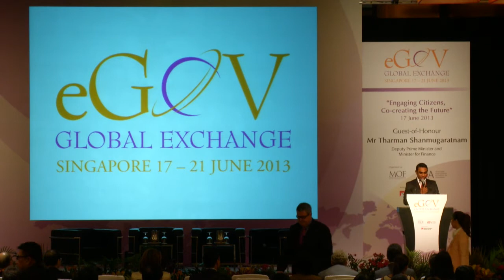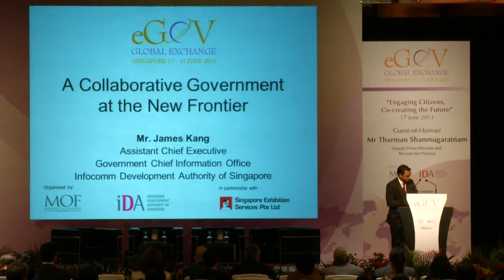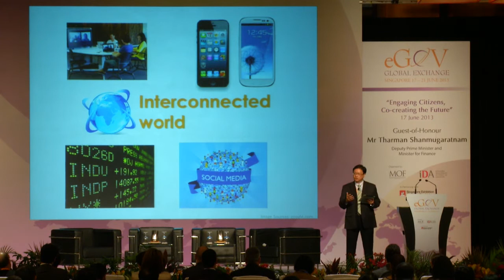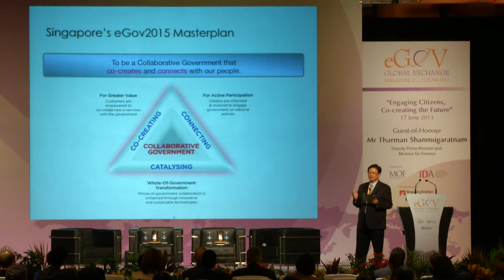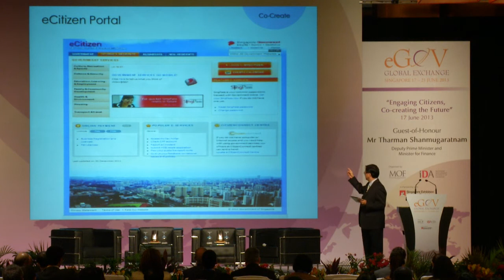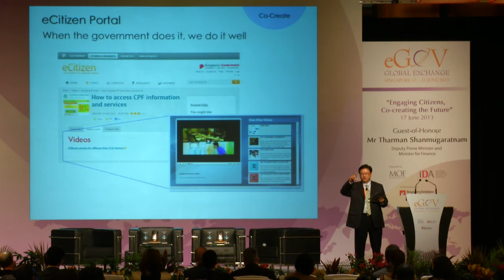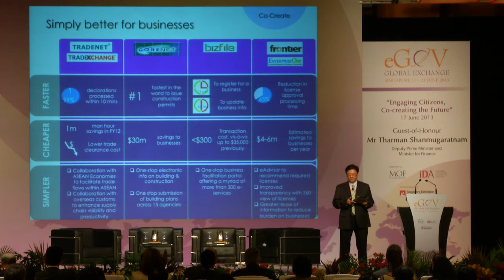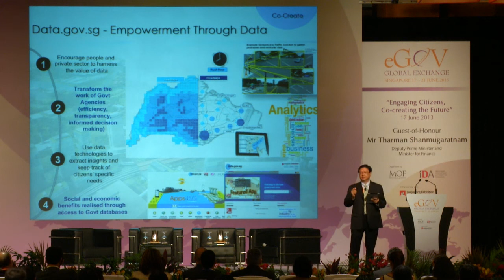eGov Global Exchange 2013: A Collaborative Government at the New Frontier (Part 1)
Mr James Kang, Assistance Chief Executive (Government Chief Information Office), Infocomm Development Authority of Singapore, speaks at the eGov Global Exchange 2013, sharing how a stronger collaborative relationship between Government and the people will unlock public value and lead to better efficiency in public service delivery. This is part 1/2 of his presentation.